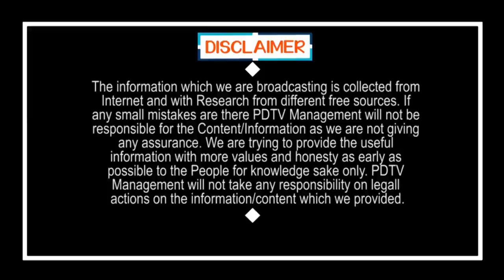Why Yanamala Not Included in two Select Committees | బిగ్ షాకింగ్: యనమలను పక్కన పెట్టేసిన చంద్రబాబు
బిగ్ షాకింగ్: యనమలను పక్కన పెట్టేసిన చంద్రబాబు | Why Yanamala Not Included in two Select Committees | PDTV News